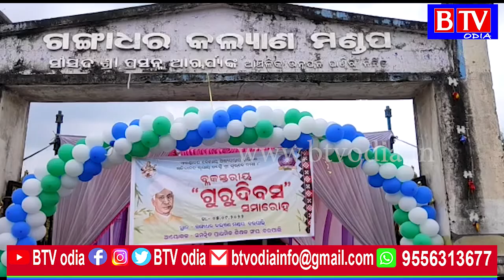Bargarh : ବରପାଲି ଗଙ୍ଗାଧର କଲ୍ୟାଣମଣ୍ଡପରେ ଗୁରୁଦିବସ ସମାରୋହ ଅନୁଷ୍ଠିତ //BTV odia//